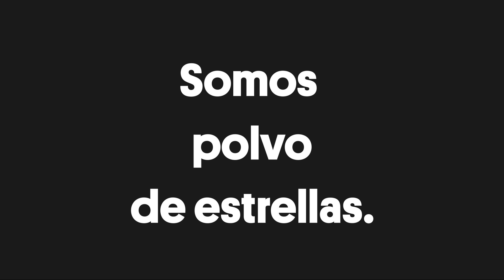Construyendo el telescopio más grande del mundo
¿De dónde venimos? ¿Hacia dónde vamos? ¿Estamos solos? Estas son preguntas que nos hacemos todo el tiempo como humanos y los científicos no han descansado para responderlas. La Universidad de Arizona está construyendo el telescopio más grande y con más resolución del mundo, el Magellan. Con 17 toneladas y espejos de hasta 8 metros de alto, será Instalado en los Andes y tendrá diez veces más resolución que el telescopio Hubble.

Esta historia forma parte de nuestra serie Fronteras, en la cual te presentamos a los soñadores, pioneros e innovadores, que llevan nuestra sociedad a la vanguardia. Ven con nosotros en este viaje épico a lugares donde casi no ha llegado nadie.